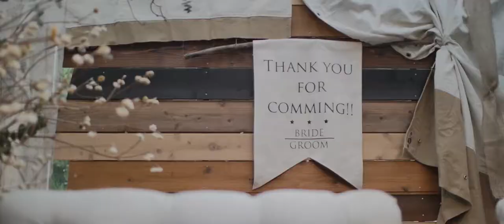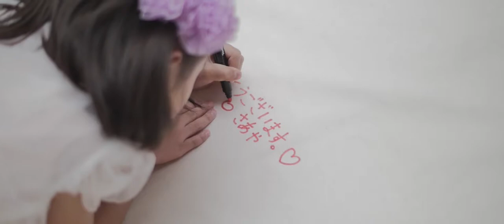Tsukasa & Saori 20th March 2017 Music by Arrow+Olive